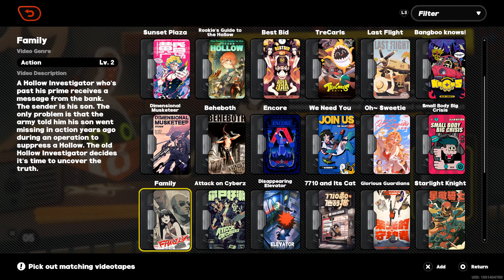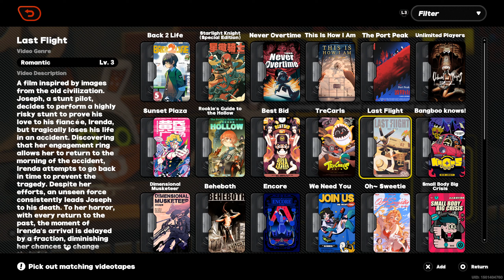Zenless Zone Zero #47